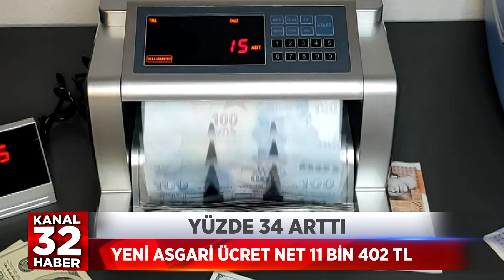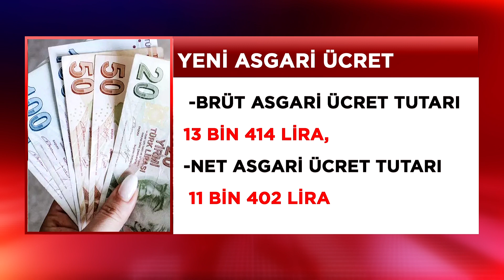YÜZDE 34 ARTTI